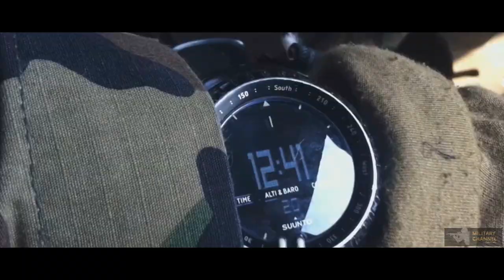Chilean Armed Forces 2021| "Always Victorious"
Fuerzas Armadas de Chile